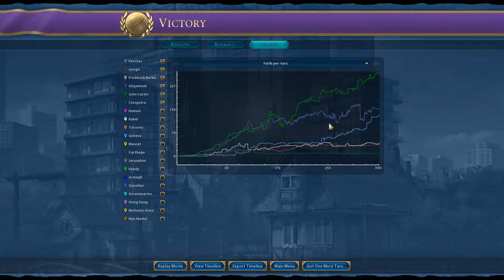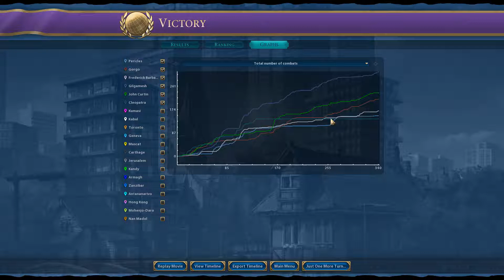Pericles: Greece #6 | Civilization VI: Rise & Fall | Calgreghard Plays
I would like feedback if you are willing so if you enjoyed the game you've just seen or have any suggestions on games you would like to see in the future leave a comment and I'm sure I'll reply.